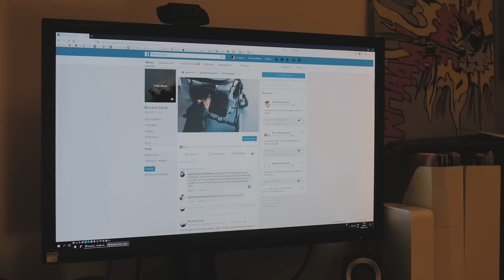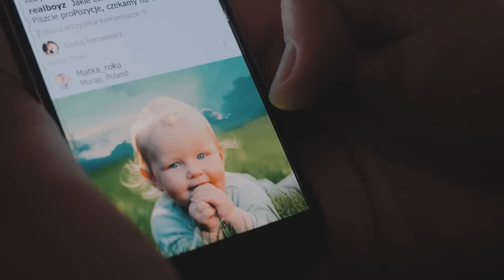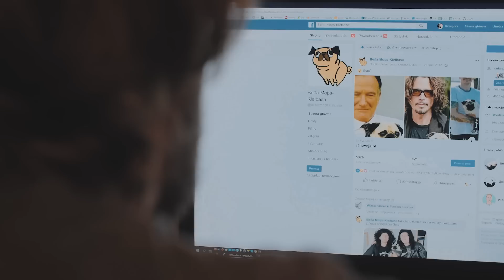NIEWOLNIK SMARTFONA 🎬 Piątek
Targowisko próżności i współczesne niewolnictwo, czyli cyfrowa współczesność. Jak funkcjonuje człowiek uzależniony od smartfona?

⚠ UWAGA! ⚠